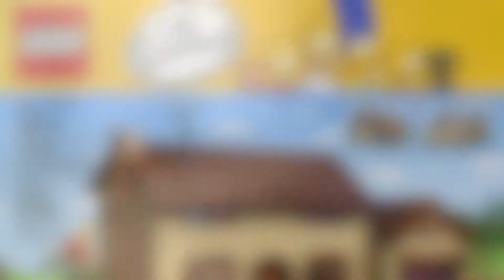LEGO 71006 - Simpsons House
Timelapse of the LEGO Set 71006 Simpsons House